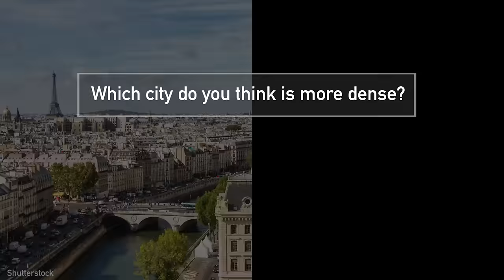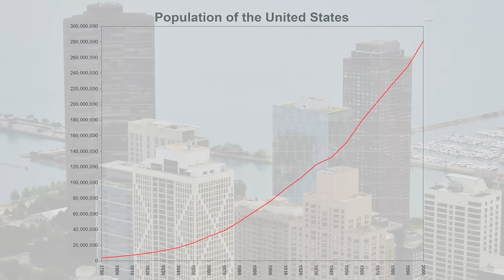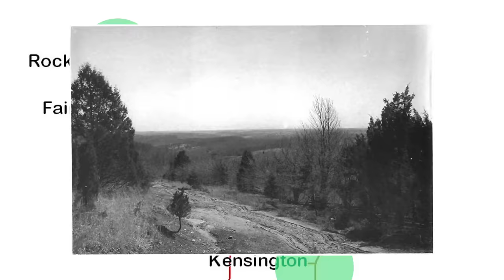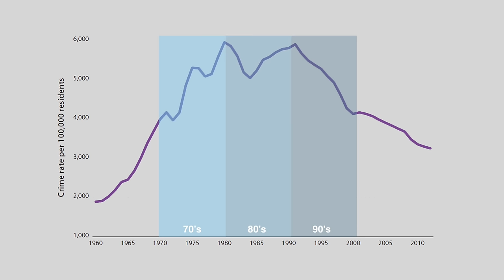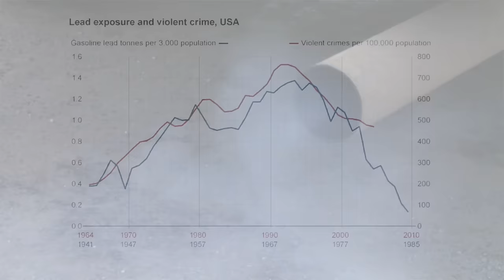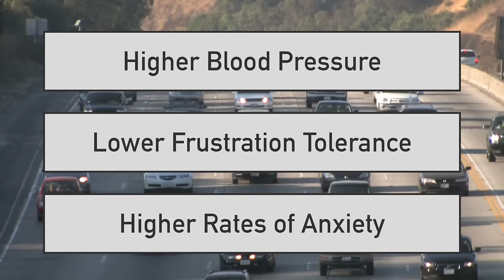Urban Geography: Why We Live Where We Do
Sign up for a free month's trial at the Great Courses Plus

Rich Americans live in the Suburbs; Rich Europeans live downtown. Why do cities on the two continents have different structures?

Big thanks to Shutterstock.com for providing visuals for these and other Wendover Productions videos

Big thanks to Patrons: Josh Berger, Dylan Benson, Victor Zimmer, Taras Halan, Brady Bellini, Iracha Tantiwongchaichan, Konrad Armitage, f4r, Jon, and Peter Ramkissoon

Hotel Suite photo courtesy Danielli hotel and used under creative commons guidelines
Country Club Photo Courtesy Lindafitzgerald